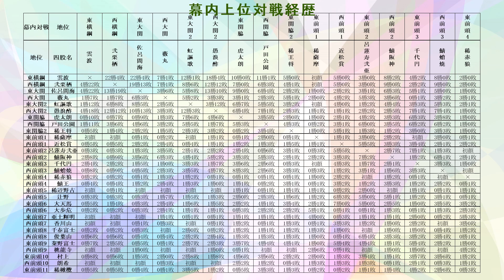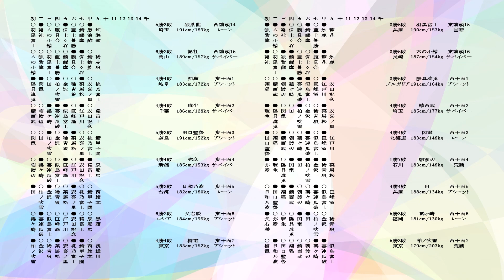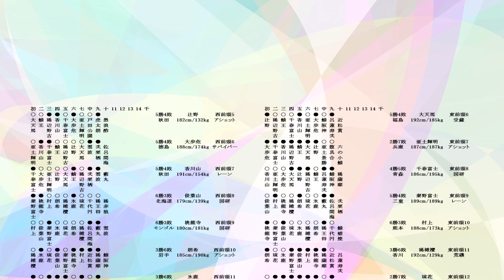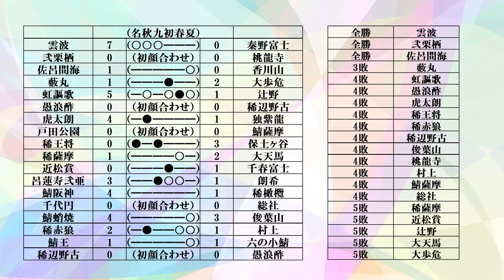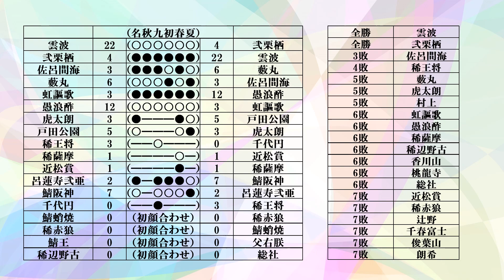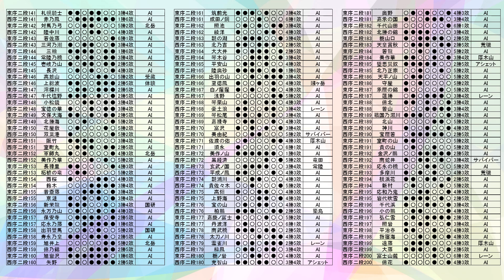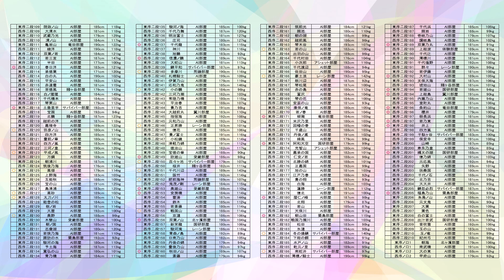大相撲再現ゲーム BGM2 70年名古屋場所 【418回】 相撲ゲーム